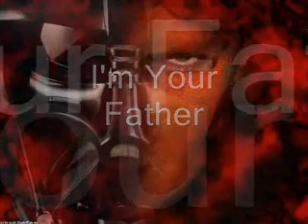STAR-WARS HIP HOP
For more visit dray86real YOUTUBE Account . xxxRichardxxx . STAR WARS MUSIC VIDEO .